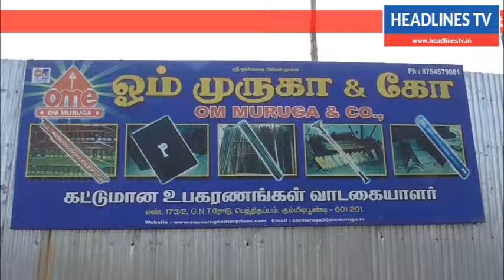வாடகைக்கு விடும் கிடங்கில் கத்திமுனையில் கொள்ளை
திருவள்ளூர் அருகே கட்டிட கட்டுமானத்திற்கு தேவையான பொருட்களை வாடகைக்கு விடும் கிடங்கில் கத்திமுனையில் கொள்ளை